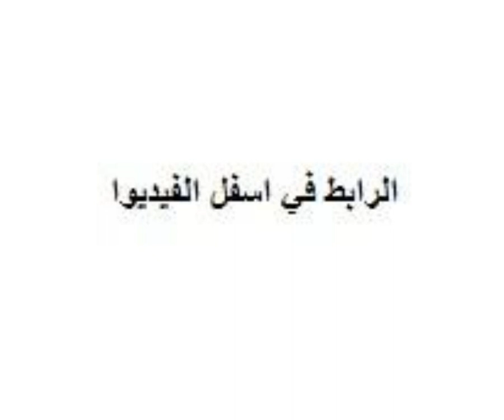مبارة مانشستر سيتي - إنجلترا -- : -- ليون - فرنسا اليوم live hd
رابط الموقع  ولا تنسوا مشاركة في القناة

dc
barcelona denver
barcelona daybed
barcelona designs
barcelona departures
barcelona dls kit
d'a barcelona
d'o barcelona hamburg
d'a barcelona film festival
barcelona d kay
barcelona d kay spotify
barcelona d porcelanosa
barcelona d kay epsilon
d'aprop barcelona
barcelona elections
barcelona el prat
barcelona ed sheeran
barcelona españa
barcelona ecuador
barcelona ed sheeran lyrics
barcelona en vivo
barcelona emblem
e barcelona juventus
barcelona e real madrid
barcelona e liverpool
barcelona e real madrid ao vivo
barcelona e liverpool ao vivo
barcelona e manchester united
barcelona e atlético de madrid
barcelona e napoli
barcelona football
barcelona fixtures
barcelona football club
barcelona face mask
barcelona flag
barcelona full movie
barcelona fc matches
fc barcelona
fc barcelona store
fc barcelona b
fc barcelona players
fc barcelona logo
fc barcelona match
fc barcelona twitter
fc barcelona mask
barcelona game
barcelona game today
barcelona goalkeeper
barcelona gk
barcelona game tonight
barcelona goalkeeper before valdes
barcelona game today live
barcelona guard of honour real madrid
barcelona g-star shop
barcelona gmaps
g planet barcelona
parking g barcelona airport
g adventures barcelona
g milito barcelona
g-star barcelona store
barcelona highlights
barcelona hotels
barcelona houses for sale
barcelona honours
barcelona hoy
barcelona holidays
barcelona home kit
barcelona history
h barcelona hotel
nh barcelona diagonal center
nh barcelona eixample
nh barcelona stadium
barcelona h&m store
barcelona h top hotel
h10 marina barcelona
h10 hotels barcelona
barcelona instagram
barcelona in champions league
barcelona innovation hub
barcelona injuries
barcelona icons fifa 20
barcelona injury news now
barcelona images
barcelona inman park
i barcelona film
i barcelona girona
i barcelona store
i barcelona vs real madrid
i barcelona 1992
barcelona i april
barcelona i november
barcelona i december
barcelona jersey
barcelona jersey 2021
barcelona jersey 2020
barcelona jersey 2017
barcelona jacket
barcelona jobs
barcelona jersey 2019
barcelona juventus
pincho j barcelona
j crew barcelona
pincho j barcelona menu
j alba barcelona
j cole barcelona
dax j barcelona
j roca barcelona
j crew barcelona spain
barcelona kit
barcelona kit 2021
barcelona kit 2020
barcelona kit 2009
barcelona kit 2011